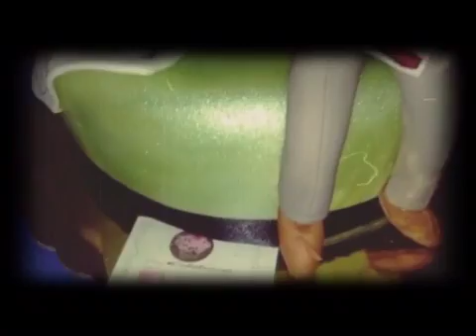Pastel Cup🍓Cakelicious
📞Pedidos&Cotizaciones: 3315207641